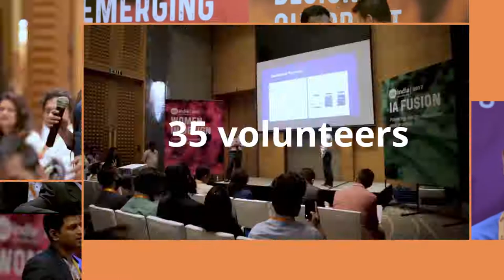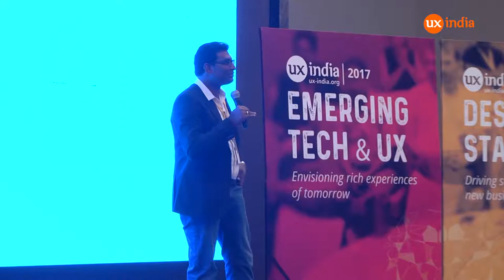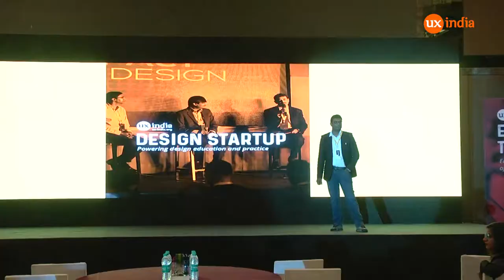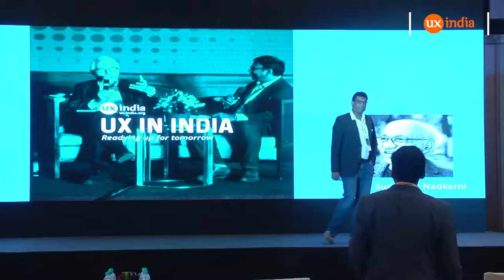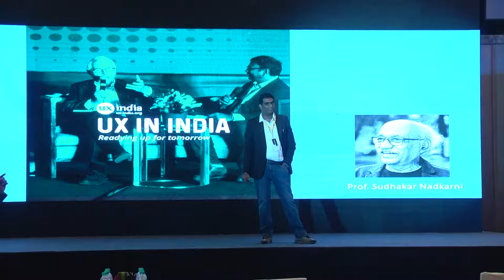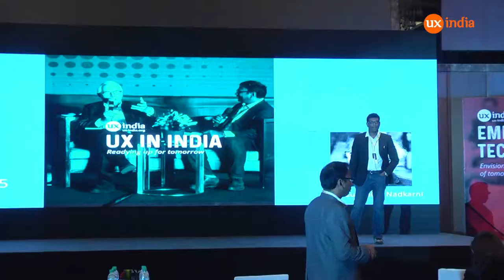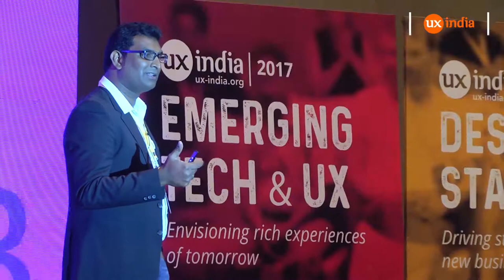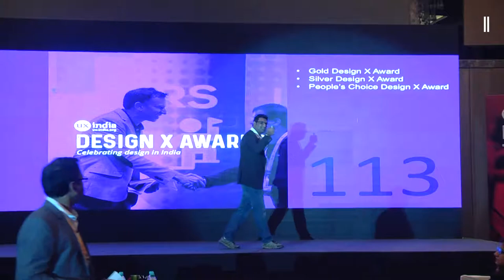Morning Remarks_Day 4 at UXINDIA 2017